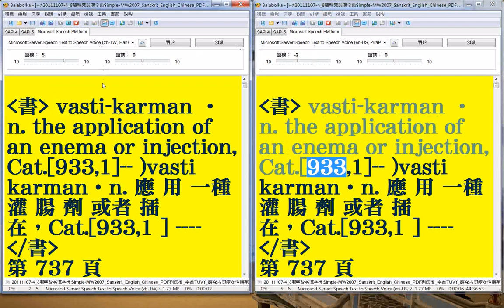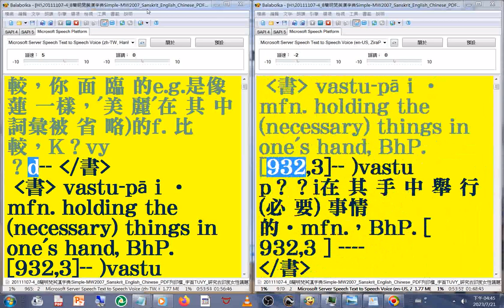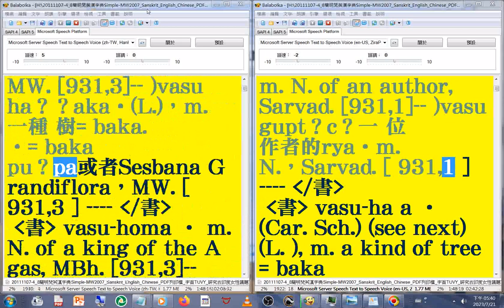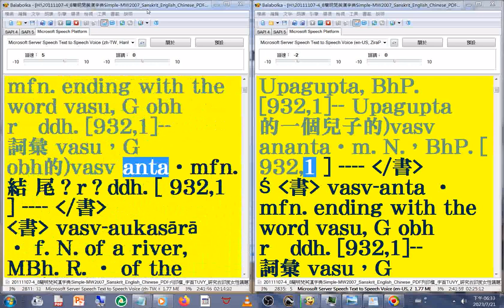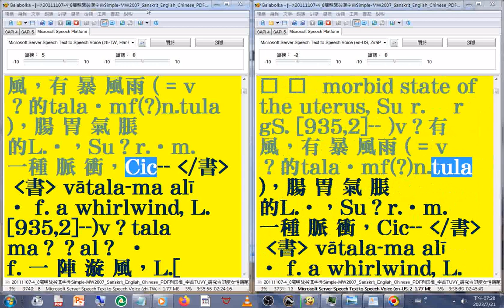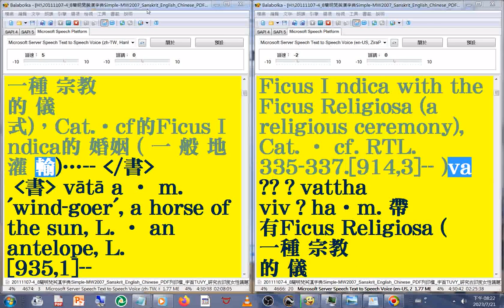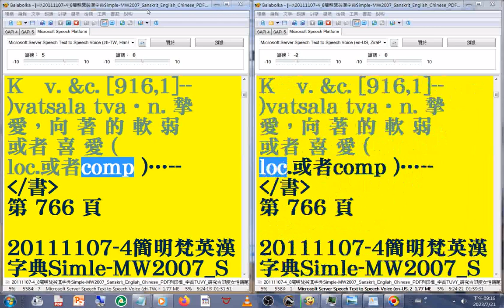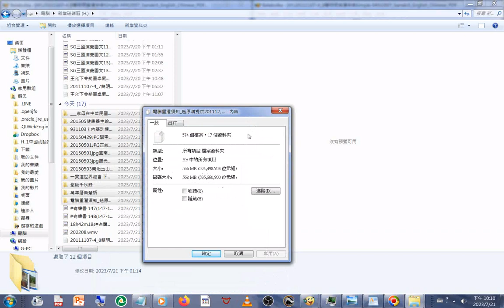有聲書 149#美語發音 (轉寫符號字朗讀時會消失)20111107-4簡明梵英漢字典)朗讀p.737...767字首TUVY(vas-vat)_Simple-MW2007_Sanskrit